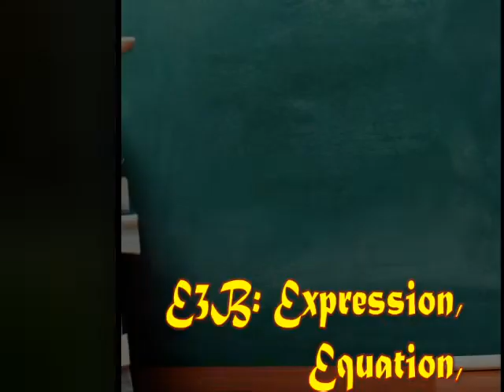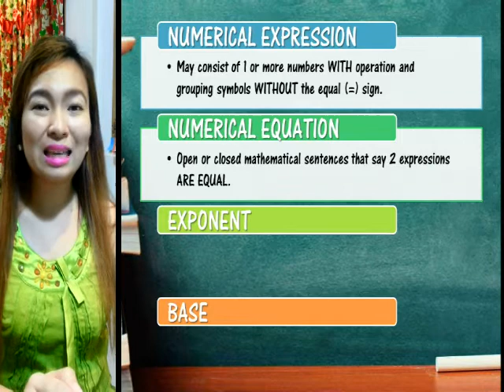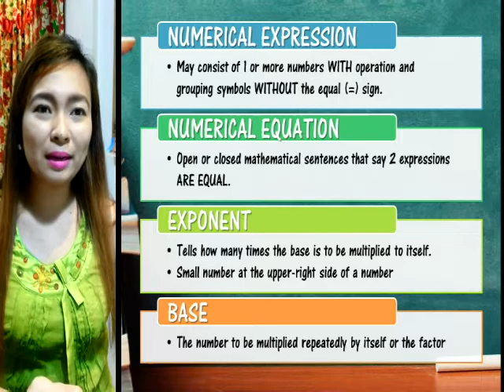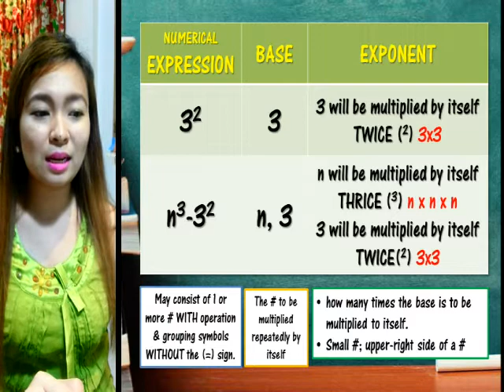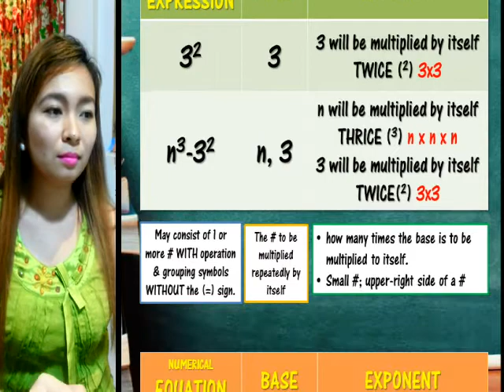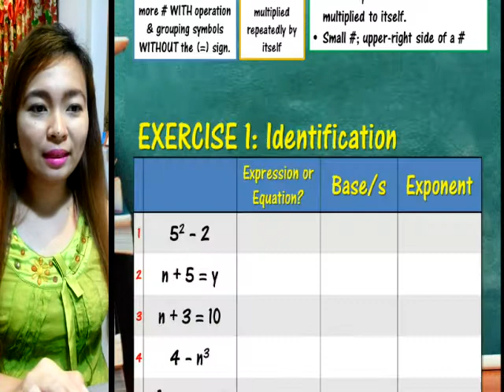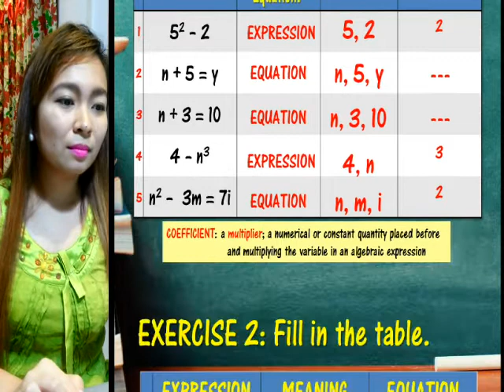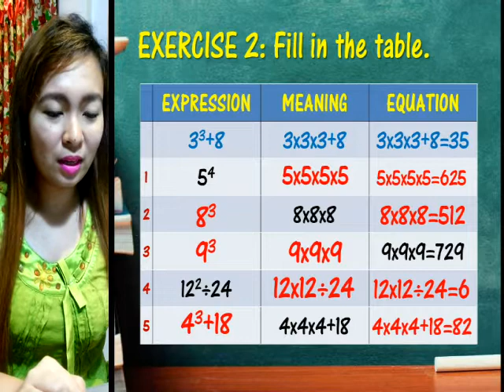Whole Numbers Lesson 2: Expression, Equation, Exponent, & Base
WHOLE NUMBERS
Lesson #2: "Expression, Equation, Exponent, & Base"

Malaya kayong magbigay ng komento at mga suhestiyon upang mas mapainam ang ating mga susunod na videos. O kaya, kung may topic kayong nais bigyang pansin na may kinalaman rito, ipagbigay alam lang sa akin.

THANK YOU! Enjoy learning mga ka-LDR! :)

P.S. Kung medyo malabo iyong video, paki-taasan nalang iyong quality sa 'settings' :)

RESOURCES:
Mathematics 6 - DepEd
Math 6 - Synergeia Fdn. & DepEd Valenzuela